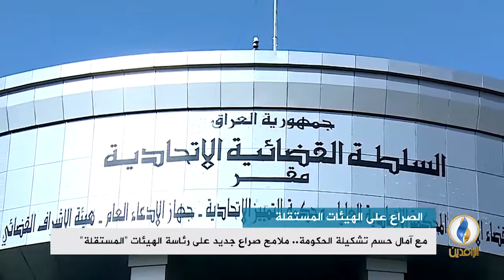تقرير إخباري.. مع آمال حسم تشكيلة الحكومة.. ملامح صراع جديد على رئاسة الهيئات "المستقلة"